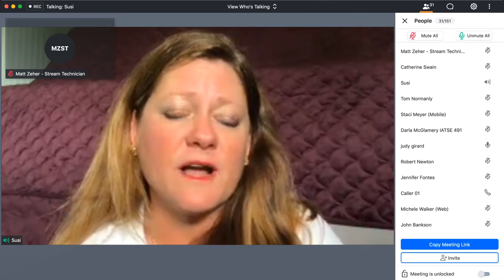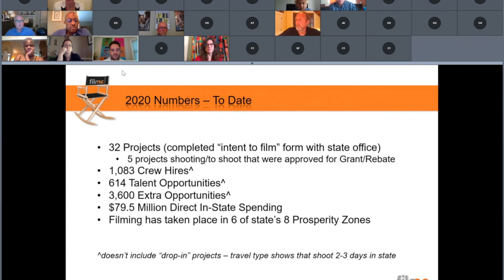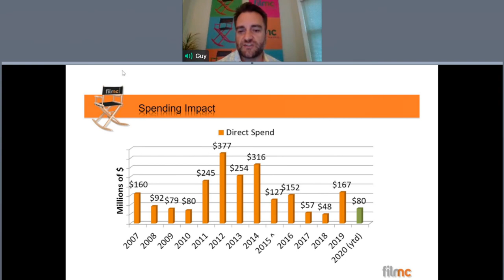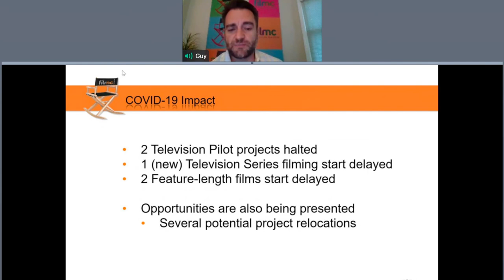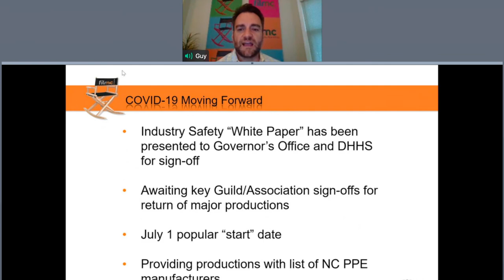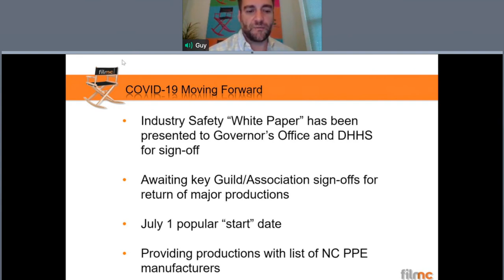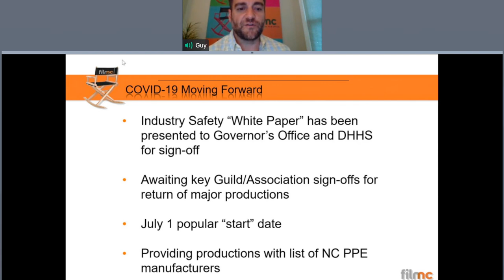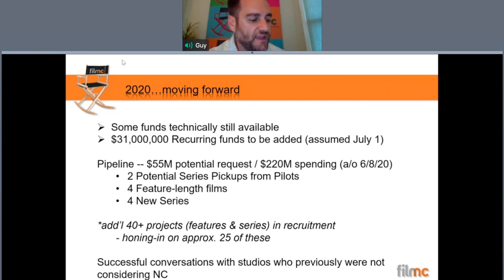Governor's Advisory Council on Film, Television and Digital Streaming - June 2020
10:00 a.m. Welcome Remarks - Susi H. Hamilton, Chair

10:15 a.m. NC Film Updates - Guy Gaster, NC Film Office

Impact on industry post-Covid

10:30 a.m. Discuss recommendations for Governor’s Report from Council

11:15 a.m. Open discussion and questions

11:45 p.m. Review Next Steps and Future meeting schedule: